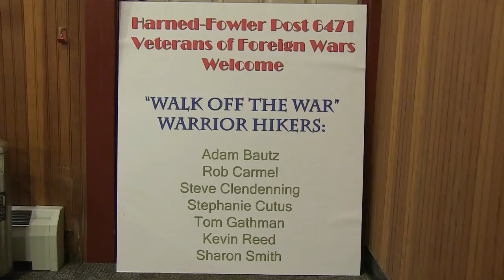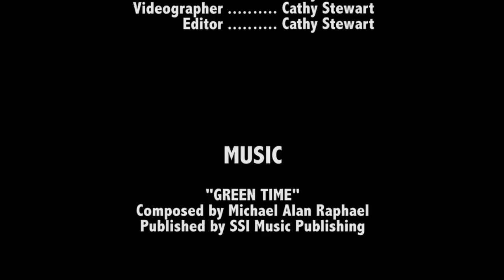Warrior Hike 2013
Six recent veterans are hiking the entire Appalachian Trail to "walk off the war". On August 6th, they reached Manchester, VT.  They were treated to a spaghetti dinner at the VFW Post #6471 and met some of the local people.  This is the second year for Warrior Hike.  It was started in 2012 by Sean Gobin and Mark Silver.